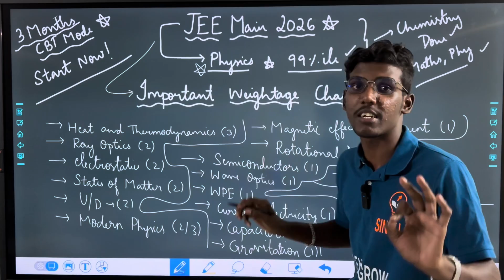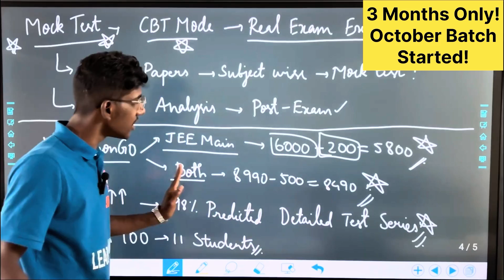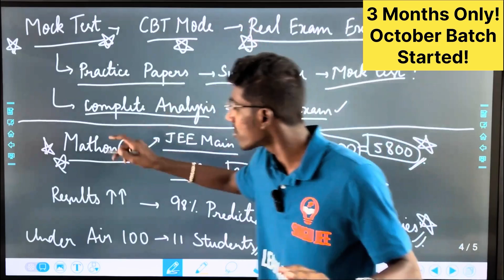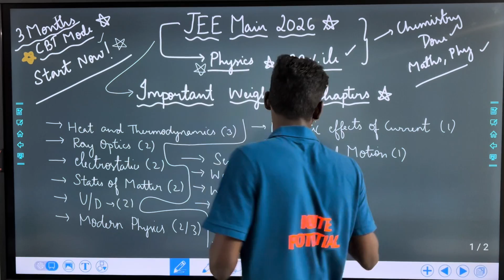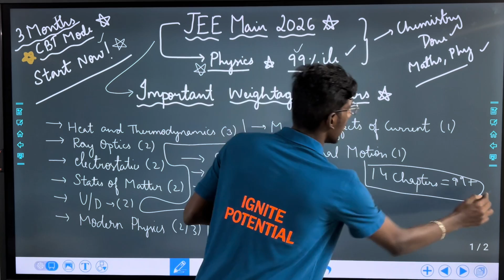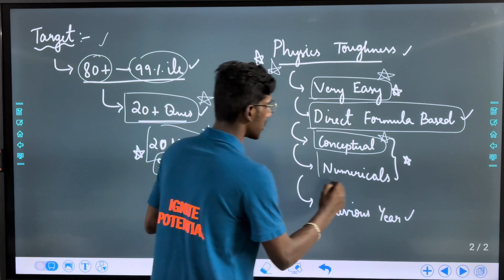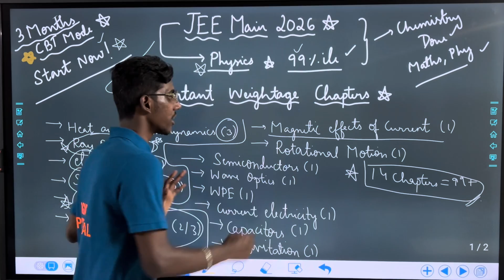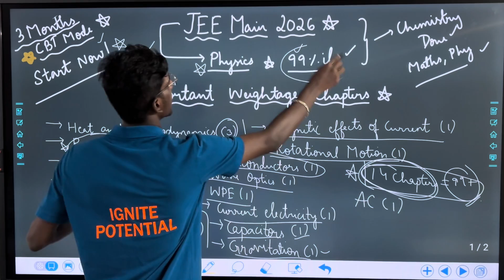JEE Main 2026 Physics 99%ile Strategy in Tamil | JEE Main Physics Important Weightage Chapters | SJT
Code: MYKMPA92

0:00 In this video!
0:08 Intro!
0:32 NTA Major Update!
0:49 3 Months Left!
1:56 Mock Test Series!
4:34 Target! - Physics!
5:48 Physics Toughness!
7:18 Important Weightage Chapters!
9:12 Outro!